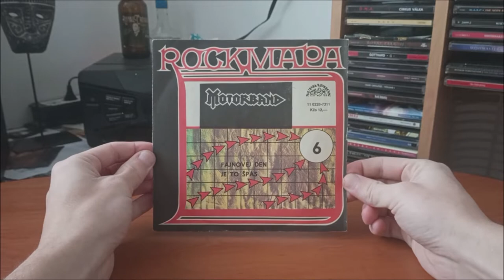LP / Motorband – Fajnovej den & Je to špás (SINGL) / 1989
Singl Československé kapely Motorband